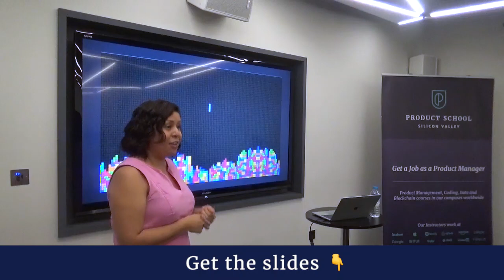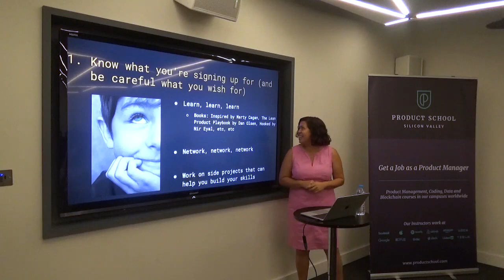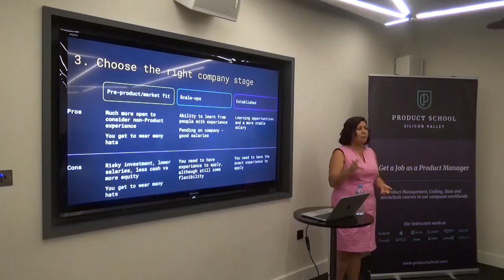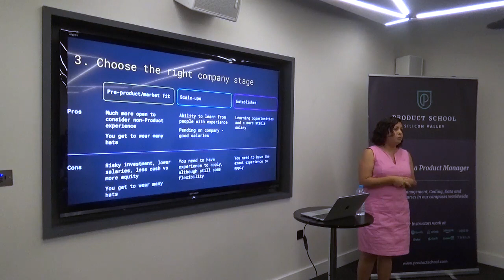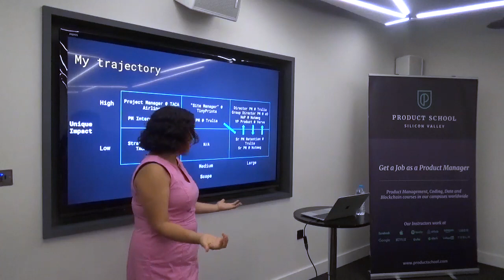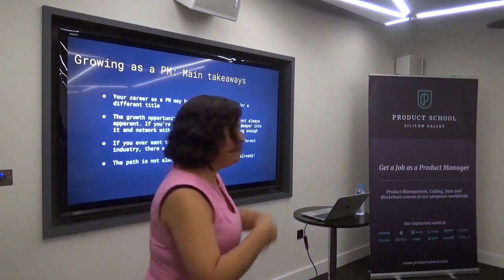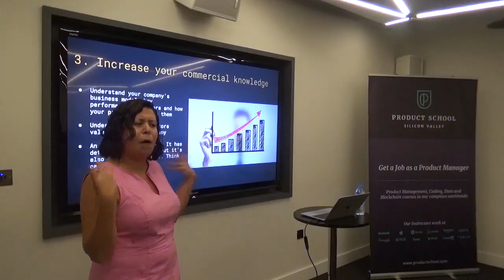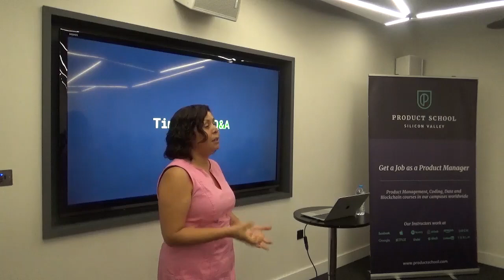The Product Manager Career Ladder by Verve VP Product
A Product Management Event in London on climbing the PM career ladder.

Product School’s certificates (PMC™,FPMC™,PLC™) are the most important industry-recognized certificates for product managers; and all of our instructors are senior-level product managers working at top technology companies such as Google, Facebook, Airbnb, PayPal, LinkedIn, and Netflix.

In addition to classes, each of our campuses hosts weekly events with top industry professionals about Product Management, Data Analytics, Coding, Digital Marketing, UX Design and Product Leadership.

📓 The Product Book has arrived! Learn how to become a great Product Manager.